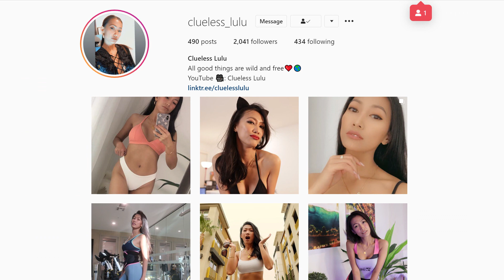My Hot Wife Wants To Do OnlyFans - Here's My Reaction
By the time this video is posted you'll know if she took the plunge. Lulu's OnlyFans Fantasy